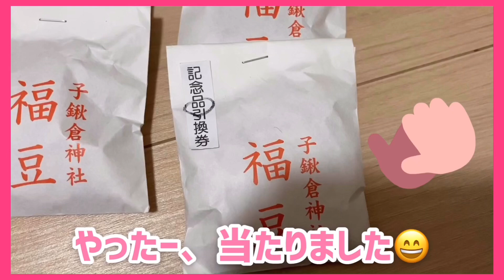可愛い植物たち🌸🍀そして豆まきで当たった景品が‥(´∀｀)ﾅﾆｺﾚ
年末に買った飾り棚に可愛い植物たちを増やしたよ😊🌸🍀
そして節分の豆まきで当たった景品が偽物でした😂めぐみーる